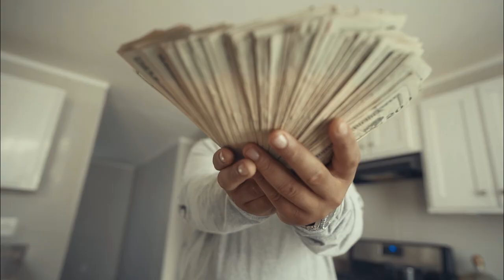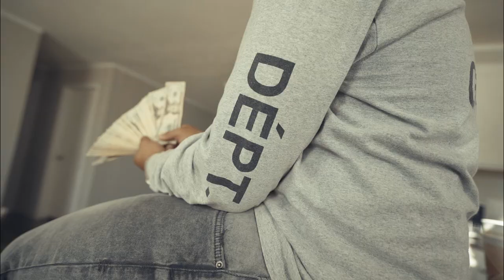Luh Monti - Hate Me Official Music Video Shot By MSV